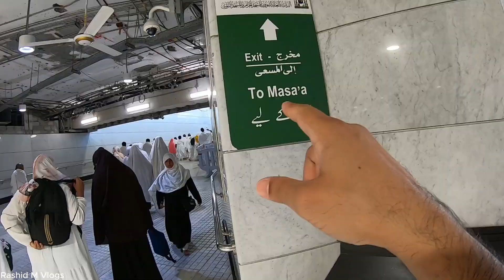How to perform umrah | Umrah karne ka tarika | al Haram | Rashid M Vlogs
How to perform umrah | Umrah karne ka tarika

khanakaba ka tawaf
Umrah
Umrah ka tariqa
Umrah vlog
rashid m vlogs

Assalamualaikum friends, how are you, everyone is fine. In this video, we will again visit the house of Allah and we will perform Umrah for the second time. If Allah accepts it, we will also tell you some methods in this video. How to perform Umrah easily, it is very easy, not so difficult, just a little bit, you will understand how to perform Umrah, so let's go to the video, if not subscribe to my channel. please subscribe and you will be able to watch the upcoming video easily. Jazak Allah.